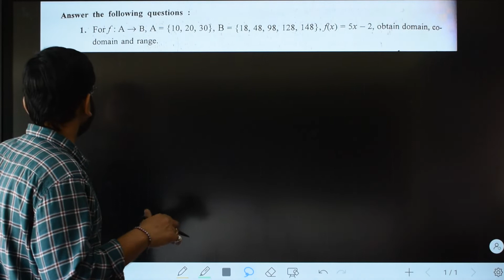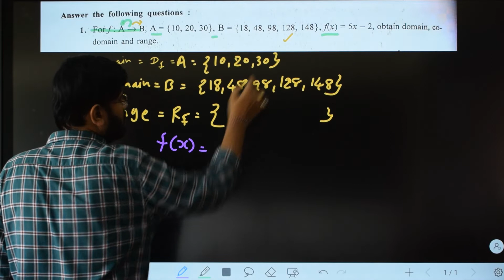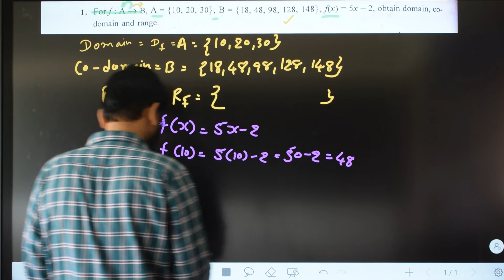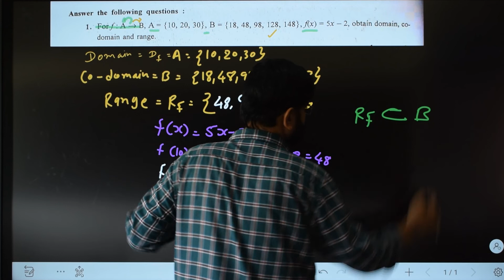32 | section d sum 1 | chapter 8 function | gseb stat | class 11 stat gseb